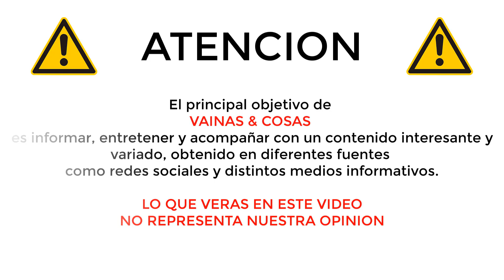CAE AL VACIÓ Y FALLECE, LUCE DOUADY | CAMPEONA MUNDIAL DE ESCALADA JUVENIL A LOS 16 AÑOS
La joven entrenaba en el acantilado de Luisset, en Francia, resbaló y cayó por un desnivel de unos 150 metros